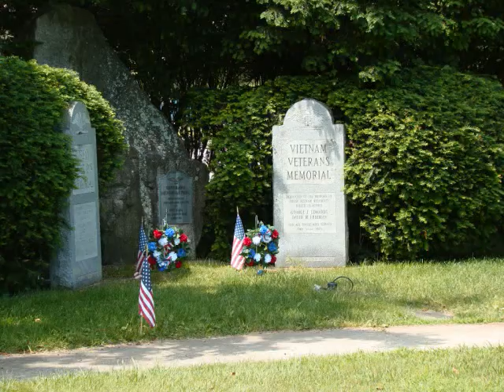**Putnam, CT Memorial Day 2010** May 31, 2010.wmv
Putnam is a quiet town tucked in the northest corner of Connecticut. It's got fine restaurants, a scenic waterfall and proudly displays an abundance of patriotism. On Monday morning, May 31, 2010, the weather was most agreeable for several hundred residents and at least one non-resident to bask under the warm sun and imbibe the rejuvenating elixor of pure American spirit!